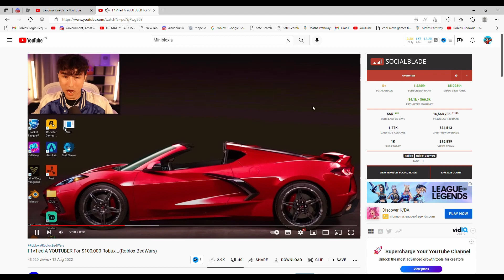Caught Using Exploits in his video...💀💀💀💀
Bruh im disappointed in mini a well known youtube caught having krnl wow...